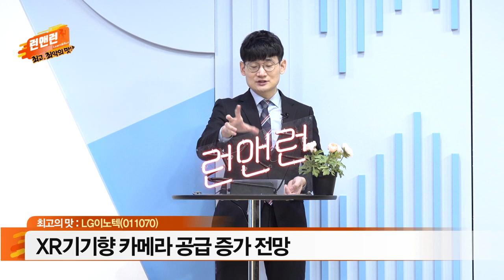LG이노텍(011070)... 북미 지역 스마트폰 판매 호조_최고의 맛_이데일리맵 오현진_런앤런 45회 (20211204)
- 북미 지역 스마트폰 판매 호조
- XR 기기향 카메라 공급 증가 전망
- 자율주행차향 카메라 공급 확대
- 기관∙외국인 투자자 양매수세 유입
- 5일 이평선 지지여부 주목